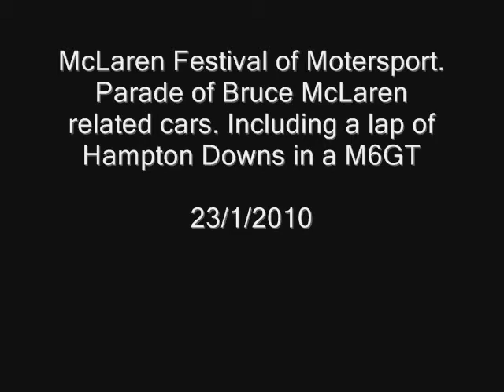Bruce McLaren Parade at NZ Festival of Motorsport - Hampton Downs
Bruce McLaren Parade featuring a lap of Hampton Downs Motorsport Park in a McLaren M6GT and being passed by a 2.5 million NZ dollar McLaren F1. All the Bruce McLaren related cars were driven around the circuit as a parade while the commentator talked about each individual car. bruce mclaren festival